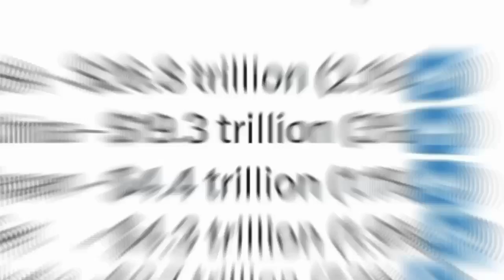২০২৩ সালে পৃথিবীর সবথেকে ধনী ১০ দেশ / Top 10 Largest Economies in the World 2023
২০২৩ সালে পৃথিবীর সবথেকে ধনী ১০ দেশ / Top 10 Largest Economies in the World 2023 / ২০২৩ এ বিশ্বের সবচেয়ে ধনী ১০ টি দেশ / পৃথিবীর সবথেকে ধনী ১০ দেশ / বিশ্বের সবচেয়ে ধনী ১০ টি দেশ / top largest economies in the world by gdp in 2023 / largest economies in the world /

২০২৩ সালে জিডিপির (মোট দেশজ উৎপাদন) ভিত্তিতে বিশ্বের সবচেয়ে বড় অর্থনীতি যুক্তরাষ্ট্র।

আর বিশ্বের সবচেয়ে বড় অর্থনীতির তালিকায় দ্বিতীয় থেকে পঞ্চম স্থানে আছে যথাক্রমে চীন, জাপান, জার্মানি ও ভারত। গত বছরও এ পাঁচটি দেশই বিশ্বের বৃহত্তম অর্থনীতির তালিকায় প্রথম পাঁচটি অবস্থানে ছিল।

বিশ্বের বৃহত্তম অর্থনীতির তালিকায় থাকা ছয় থেকে দশ নম্বর দেশগুলো হচ্ছে: যুক্তরাজ্য, ফ্রান্স, ইতালি, কানাডা ও ব্রাজিল।

ফোর্বস বিশ্বের সবচেয়ে বড় অর্থনীতির দেশগুলোর এই তালিকা তৈরি করেছে আন্তর্জাতিক মুদ্রা তহবিলের (আই.এম.এফ) তথ্য বিশ্লেষণ করে।

এ তালিকা প্রস্তুত করার জন্য মূল মানদণ্ড ধরা হয়েছে জি.ডি.পি। প্রথাগত পদ্ধতিতে একটি দেশের অভ্যন্তরে এক বছরে চূড়ান্তভাবে উৎপাদিত দ্রব্য ও সেবার বাজারে সামষ্টিক মূল্যকেই জিডিপি বলা হয়। এছাড়া একটি নির্দিষ্ট সময়ে একটি দেশের অভ্যন্তরে ভোক্তা ব্যয়, সরকারি ব্যয়, ব্যবসায়িক ব্যয় বা নতুন বিনিয়োগ এবং নিট রপ্তানি মূল্য যোগ করেও জি.ডি.পি নির্ধারণ করা হয়।

top 10 largest economies in the world
top 10 largest economies in the world by gdp
largest economies in the world
top largest economies in the world
top largest economies in the world by gdp in 2023
top 10 largest economies in the world 2023
top 10 economies in the world
top 10 countries
top 10 highest gdp countrys in the world
5 biggest economies in the world
বিশ্বের সবচেয়ে ধনী ১০ টি দেশ
২০২৩ এ বিশ্বের সবচেয়ে ধনী ১০ টি দেশ
বিশ্বের সবচেয়ে ধনী দেশ
বিশ্বের সবচেয়ে ধনী ৫ টি দেশ
সবচেয়ে ধনী ১০টি দেশ
বিশ্বের সবচেয়ে ধনী পাঁচটি দেশ
বিশ্বের সবচেয়ে বড় কৃত্তিম নদী
পৃথিবীর সবথেকে ধনী ১০ দেশ
২০২৩ সালে পৃথিবীর সবথেকে ধনী ১০ দেশ

Suggested Videos :

top 10 countries
5 biggest economies in the world
২০২৩ এ বিশ্বের সবচেয়ে ধনী ১০ টি দেশ
২০২৩ সালে পৃথিবীর সবথেকে ধনী ১০ দেশ